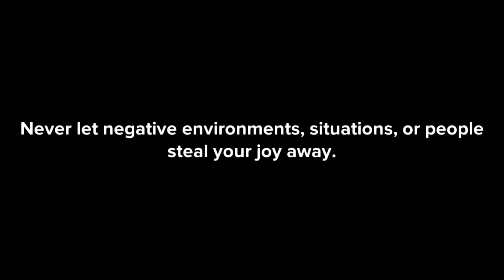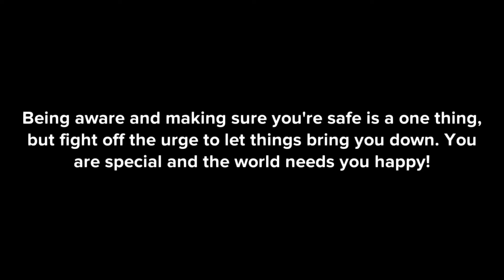Jaye Wellness Official Channel | Finding Happiness During The Storm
Life will get hard and life will get mean, but regardless of the challenges you are facing know that better days are own it's way. Do not wait for the storm to pass to see the good things in life that are present. We all face difficulty, but the trick is to continue to love your life and all of the things in it. You are special and will grow up to do great things.